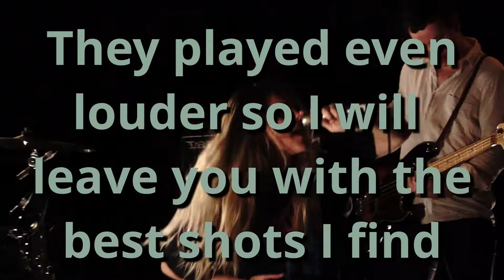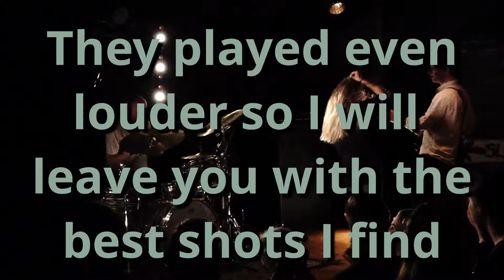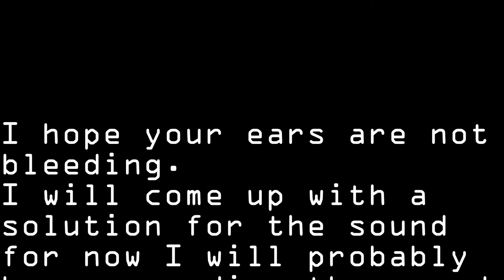Press Club at The Tote - A View From The Pit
I hope your ears are not
bleeding.
I will come up with a
solution for the sound
for now I will probably
keep recording the sound
with the GoPro pluged to
the mic (that's what you
are hearing right now
much better huh?)

Anyways thanks for
Remember that if it's
easy it's not funny

Video by Antoine
Landrieu aka Bobby-B

Partner with Last Second